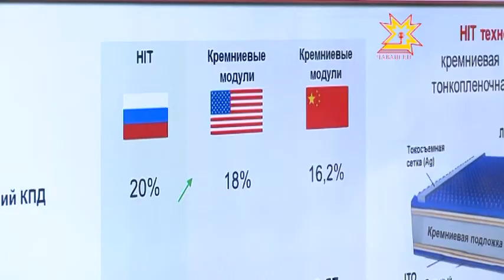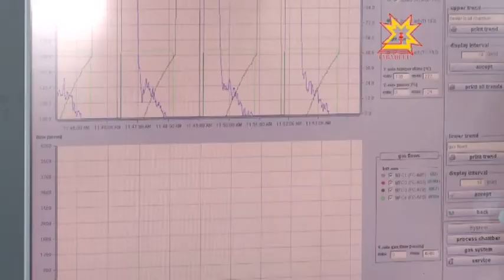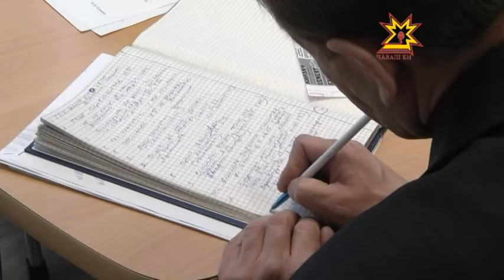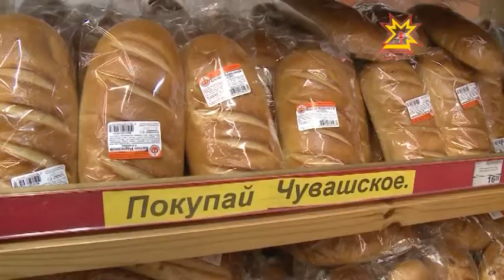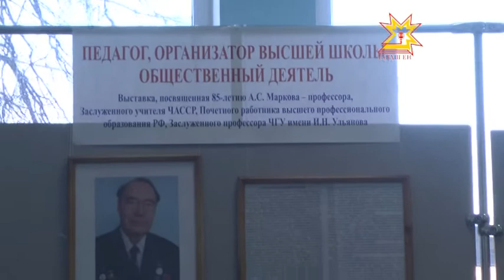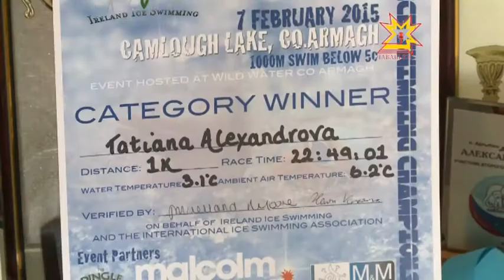Республика Информаци Кăларăмĕ 18.02.2015 дневной выпуск